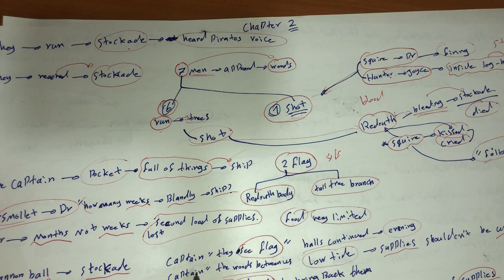Sunrise12::Episode 6 ::treasure Island \پوختەکراوەی ئپیسۆد